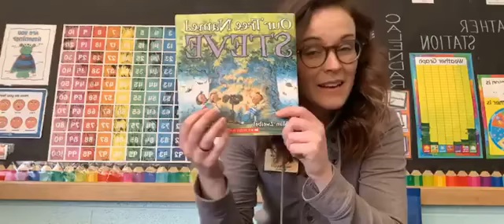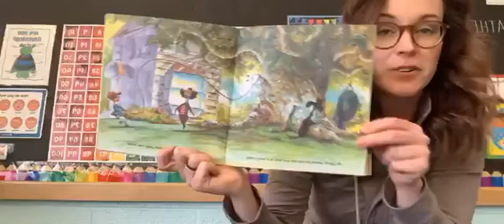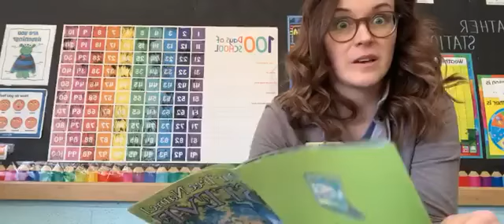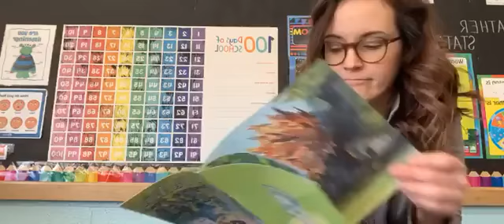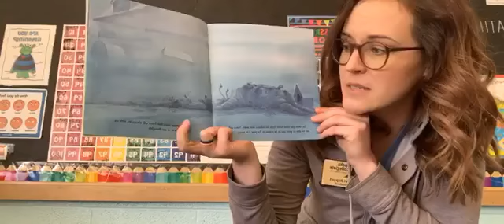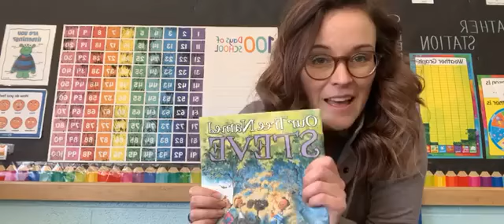Storytime with Mrs. Rippel! (From 3/20/20)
Join Mrs. Rippel as she reads the book Our Tree Named Steve by Alan Zweibel to the prekindergarten class. It was a story written as a letter from a father to his children about memories surrounding a tree they named Steve.